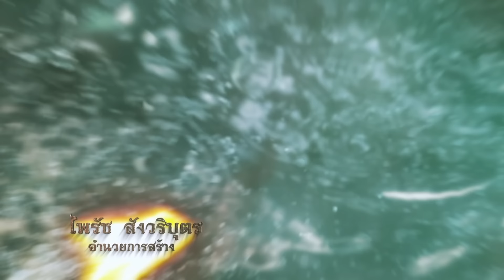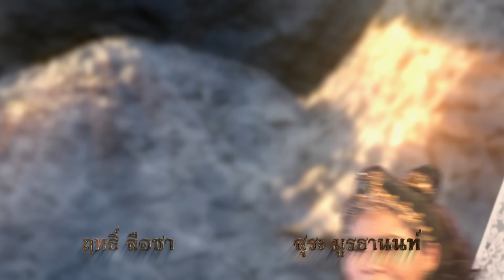ลูกผู้ชายชื่อไกรทอง - ตอนที่ 40 (14 มกราคม 2566)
Legend of Krai Thong is fantasy adventure TV series ,based on the  Thai folktale originating from Phichit Province. It tells the story of Chalawan, a crocodile lord who abducts a daughter of a wealthy Phichit man, and Kraithong, a merchant from Nonthaburi who seeks to kill Chalawan.
(Some material may not be suitable for children. Parents urged to give parental guidance. May contain some material parents might not like for their young children.)

จากตำนานเล่าเรื่องเมืองพิจิตร
มาประดิษฐ์เรียงร้อยถ้อยอักษร
จากเค้าโครงต่อเนื่องเรื่องละคร
องค์ภูธรเลิศหล้านภาลัย
มาผสานเคล้าผสมกลมกลันแต่ง
พร้อมดัดแปลงเข้านิยมสมสมัย
ให้ลูกหลายได้ดูรู้เข้าใจ
เพื่อสืบสานตำนานไทยไว้ชั่ว.กาล...

ลูกผู้ชายชื่อไกรทอง เป็นเรื่องที่สร้างขึ้นโดยพระราชนิพนธ์ใน พระบาทสมเด็จพระพุทธเลิศหล้านภาลัย จากตำนานเล่าเรื่องเมืองพิจิตร  กับการสู้กันของ ชาละวัน ตำนานจระเข้ใหญ่เลื่องชื่อแห่งแม่น้ำน่านเก่าเมืองพิจิตร และ ไกรทอง ชายหนุ่มผู้กล้าหาญ อาสาปราบจระเข้ด้วยอาคม

วันที่ออกอากาศ :14 มกราคม 2566 (ช่อง 7 สี ), 18 มกราคม 2566 (Youtube Channel)
นักแสดงนำ : สุรศักดิ์ สุวรรณวงษ์, อิสซาเบล โคปิเต่, ปิ่นปินัทธ์ นิธศกุลไพศาล, มิตร มิตรชัย, ชนารดี อุ่นทะศรี, ชนุตรา สุขสันต์, สุกฤษฎิ์ สงแก้ว, โอภาภูมิ ชิตาพัณณ์, สวีเดน ทะสานนท์, ฤทธิ์ ฤาชา, สุระ มูรธานนท์, ณพบ ประสพลาภ, อรศศิพัชร์ มานีเกตุรัตน์, ลัลลดา แก้วยอดครู, ศมลถัท นาคอุไร, พบศิลป์ โตสกุล
ผลิตโดย : บริษัท สามเศียร จำกัด , บริษัท ดีด้า วิดีโอ โปรดักชั่น จำกัด
จากตำนานเล่าเรื่องเมืองพิจิตร มาประดิศฐ์เรียงร้อยถ้อยอักษรโดย : บุราณ
บทละครโทรทัศน์ : ขุนวัง
วิเคราะเรื่องโดย : ประทิน พูลนิล
กำกับการแสดง : คูณฉกาจ วรสิทธิ์
อำนวยการสร้าง : ไพรัช สังวริบุตร
อำนวยการผลิต : สยาม สังวริบุตร , สยม สังวริบุตร
คำร้อง-ทำนอง เพลงประกอบละคร : ม่อน ด๊ะดาด
เรียบเรียง เพลงประกอบละคร : ม่อน ด๊ะดาด
ขับร้อง เพลงประกอบละคร : ปลื้ม สังวริบุตร
ขับเสภา : สมชาย ทับพร